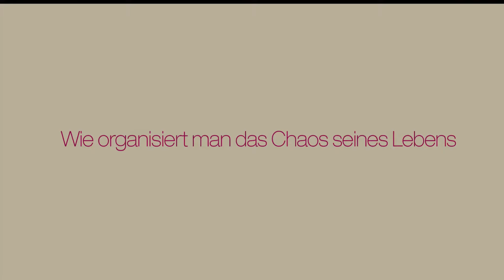Der ganz normale Wahnsinn - Working Mum - [2K] [UHD] Trailer (Deutsch/German)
Der ganz normale Wahnsinn - Working Mum:
Kate Reddy hat einen stressigen Job, wunderbare Kinder und einen liebevollen Mann. Ihr tägliches Leben ist ein Balanceakt zwischen Familie und ihrem Beruf in einem Bostoner Finanzunternehmen. Als ihr ein neuer Kunde zugeteilt wird, erfordert dies eine Reisetätigkeit, sodass sie in ihrem Privatleben weitere Abstriche machen muss. Zu allem Überfluss aber erhält ihr Ehemann Richard auch ein verlockendes Jobangebot. Für das Paar wird die Situation zur Zerreißprobe und zusätzlich verkompliziert, da Kate von ihrem charmanten Kollegen Jack Abelhammer bezirzt wird.

Regie: Douglas McGrath
Cast: Sarah Jessica Parker, Pierce Brosnan, Greg Kinnear